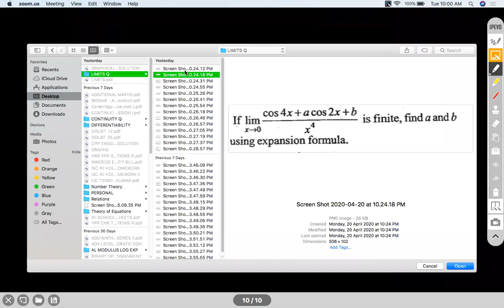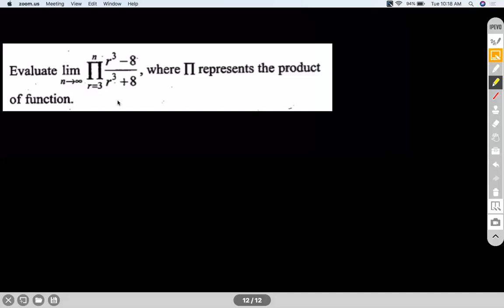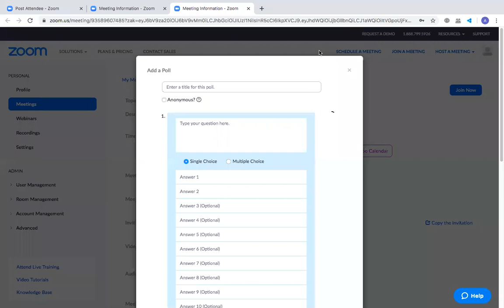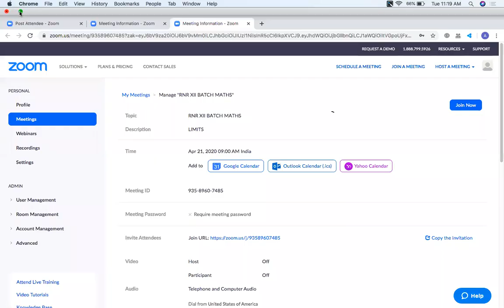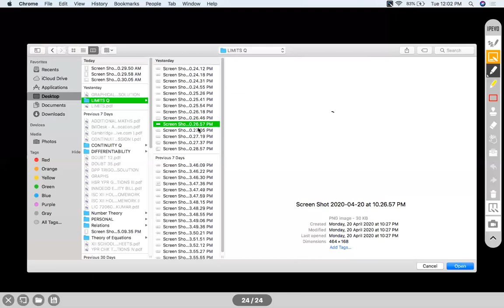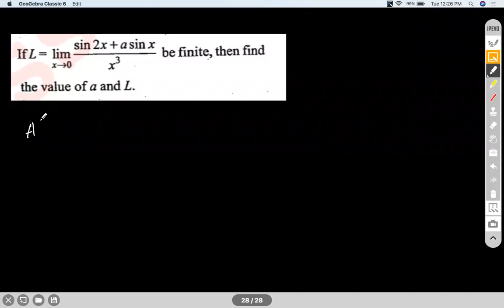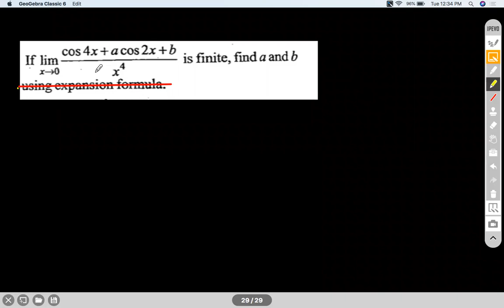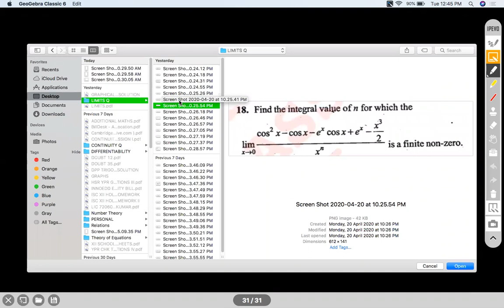LIMITS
INDETERMINATE FORMS, EXPANSIONS, L HOSPITALS RULE,
Chapter Name: LIMITS
Grade: XII
Author: AKHIL KUMAR